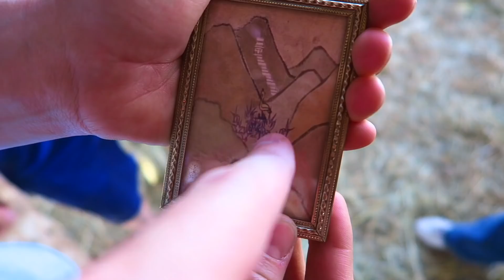Magnus Effect! Flying Kids Science Lesson Home School!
We have had a lot of interest in our Honey and Candles! Well, we have them available NOW! Check the shop below this video to see some and our website has all of our products available!
Uncle Ryan teaches the kids about the Magnus effect! Science lesson.
↓↓↓↓↓↓ CLICK TO SEE MORE ↓↓↓↓↓↓↓↓
James builds this cool flying machine with cups taped together and a long rubber band! He learns in homeschool about lift and the Magnus effect and its a great flying science lesson for all the kids!

Intro Theme song by Cody Crabb:
Codycrabb.com